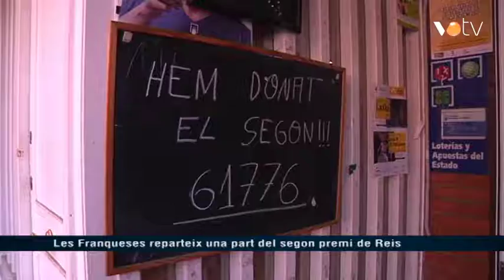VOTV - Les Franqueses reparteix una part del segon premi de Reis